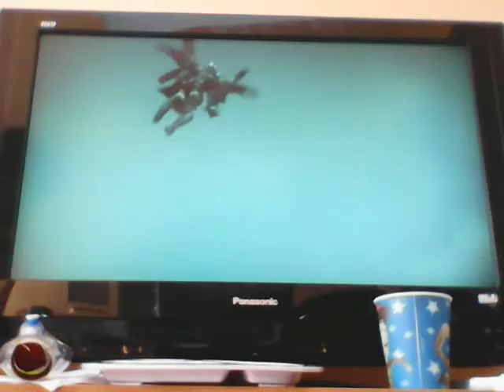Road to Arkham VR - Batman Arkham Knight #1 Firefly attacks'!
We play Batman Arkham Knight on are road to Batman Arkham VR watch us play it when it comes out soon!